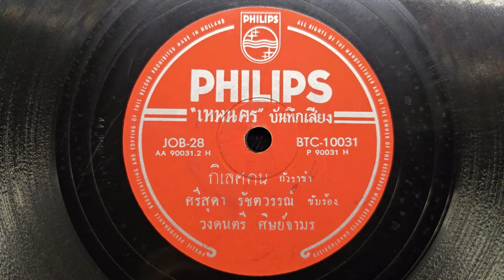"กิเลสคน" ศรีสุดา รัชตวรรณ นักร้องฉายาเสียงมะดันดอง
"กิเลสคน"
ทำนอง"ธนิต ผลประเสริฐ"ดัดแปลงจากเพลงไทย"ทยอยญวน"
ขับร้อง"ศรีสุดา รัชตวรรณ"นักร้องฉายาเสียงมะดันดอง
วงดนตรีศิษย์จามร
แผ่นครั่งตราฟิลิปส์